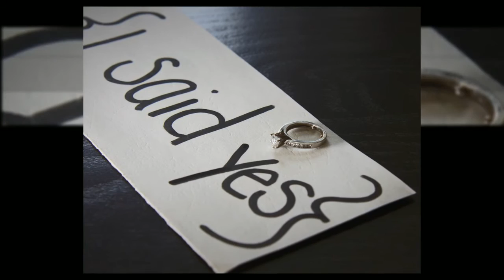Engagement Session : Amanda & Chris